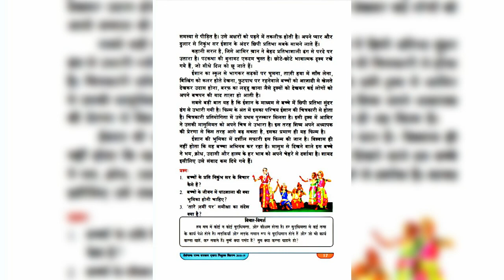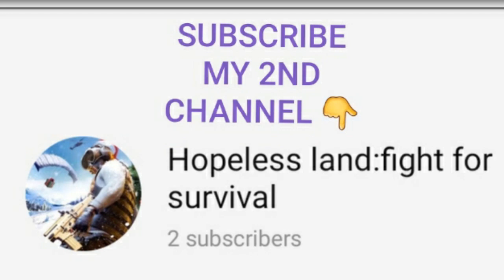9th standard hindi 3rd chapter/Telugu medium/watch,read,understand/by m n Coaching centre.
download the chapter by this link